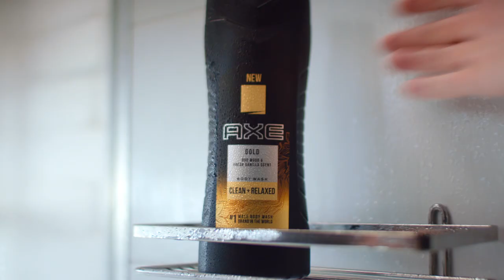"Gold" Ponce para Axe - Shot